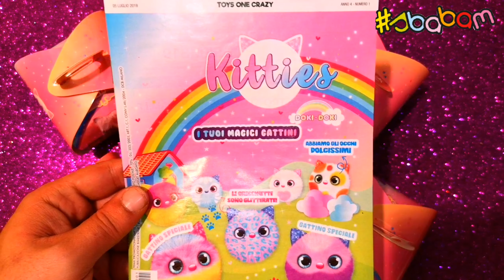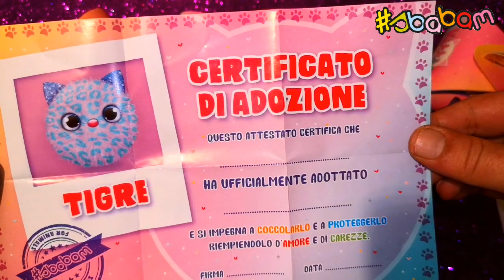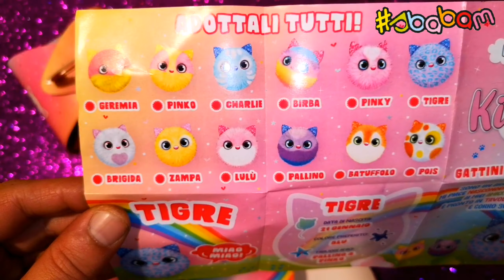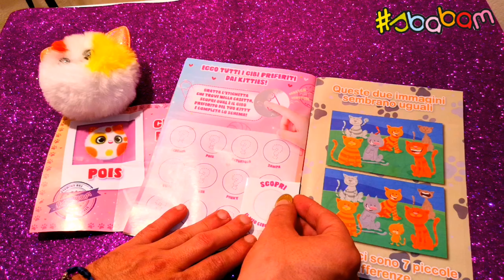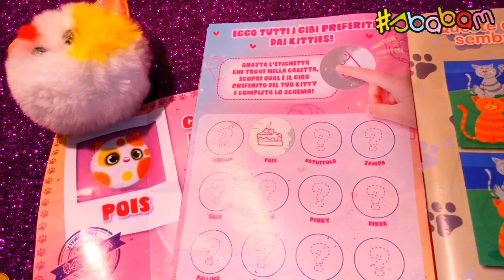🐱 MIMINO HA TROVATO L'AMORE CON I DOKI DOKI KITTIES DI SBABAM 🐱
🐾🐾 Corri in edicola e colleziona tutti i 12  Doki Doki Kitties: i teneri gattini nel loro trasportino, con occhi dolcissimi e orecchie glitterate.
Sono Morbidi e coccolosi, adottali tutti!
E con il gioco gratta graffia, scopri i loro cibi preferiti!
Minibook + Kitties nel suo trasportino 3,99€ 🐾🐾